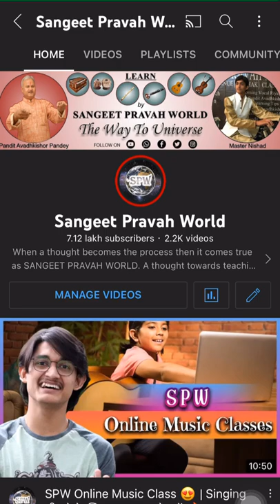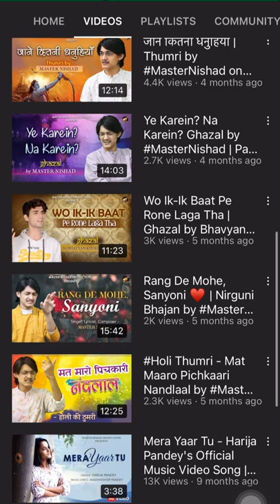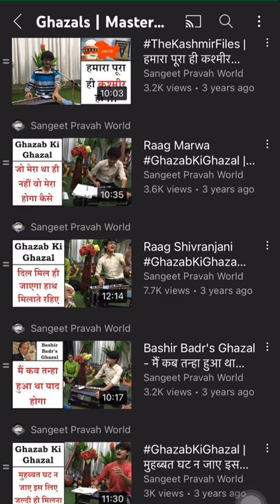MasterNishad Productions - NEW YOUTUBE CHANNEL for Songs & Ghazals by Sangeet Pravah World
More Links:-